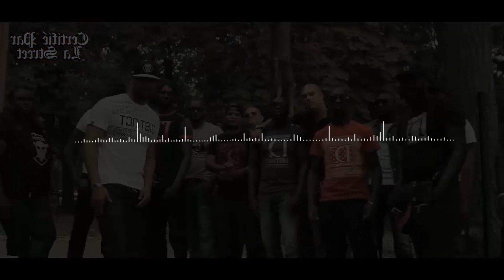ROHFF REPREND i don't with you DE BIG SEAN (beau music prod)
►Salut tout le monde, c'est MyHombbo ! Alors ma chaîne aborde le thème des jeux vidéos, des remix de musique, des débats sur les sujets de l'actu et je fais des commentary. J'ai fait cette chaîne YouTube car je un suis passionné de jeux vidéos depuis tout petit. J'essaye de m’améliorer de jours en jours pour vous proposez de meilleures vidéos de qualité aux quotidiens.

►Merci à tous de me donner de la force. Tôt ou tard elle vous sera rendu en double !